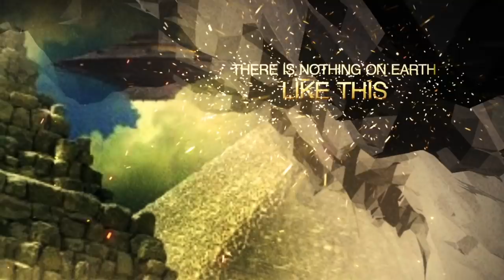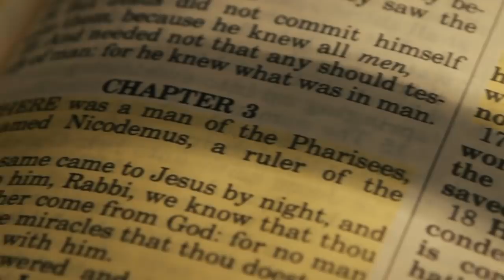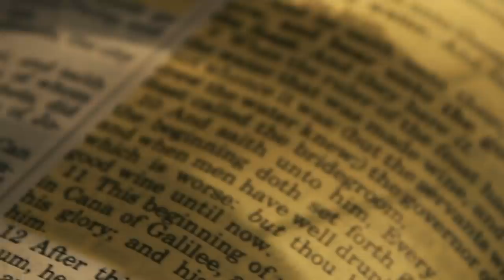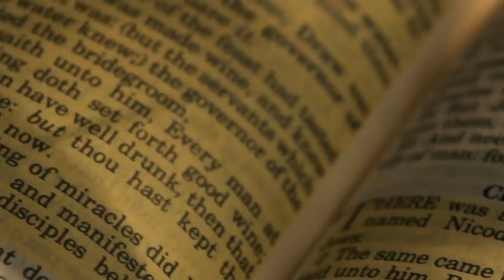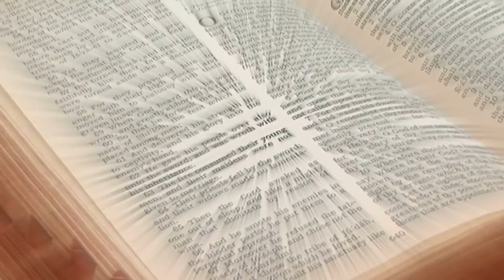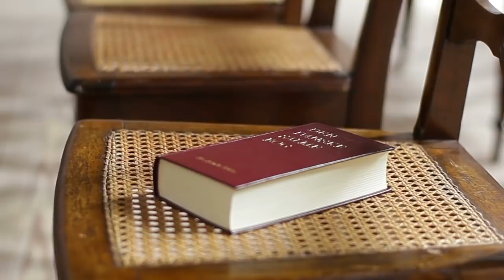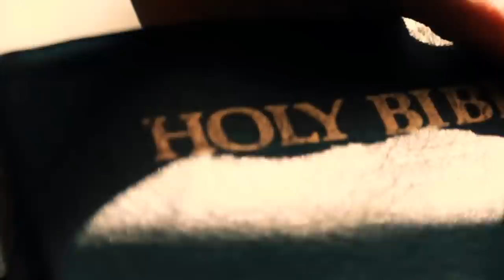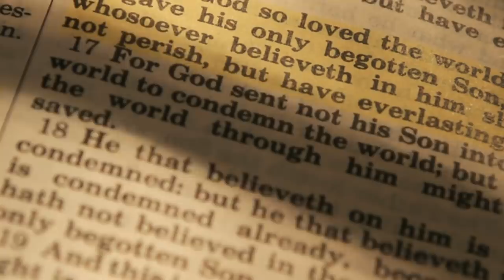THE LAST WORDS OF DAMON T. BERRY (PODCAST EP1)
In this first episode Damon recounts an unimaginable meeting with the supreme being and also the devastating consequences of admitting it.  A powerful revealing of a pivotal moment in his life that completely  altered his destiny and at the same time it completely increased and enhanced his cognitive and  mental abilities.